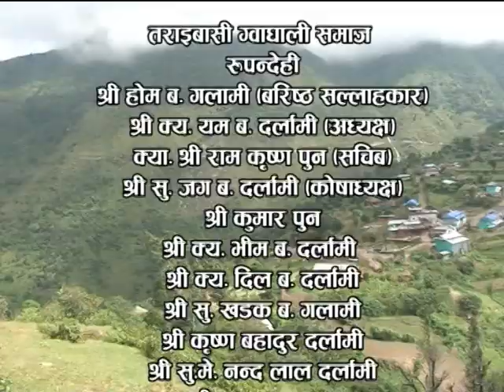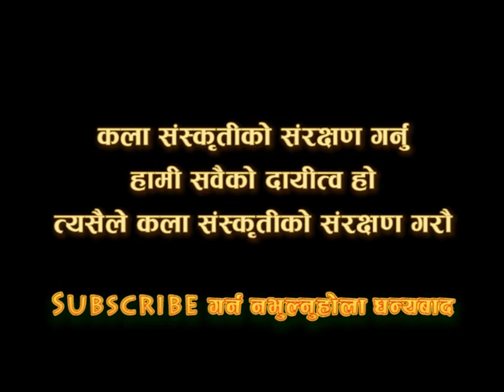New Tihar Song || Asish Panchaiyaa le Diyeko ll Uday Pun ll Sorathi Sangalo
बिसुद्ध नेपाली पन झल्काउने भिडियो भएको च्यानल
संस्कृति नेपाल (Sanskriti Nepal)
D.O.P. : Hardic Khatri
Guest :
Host :
Edit :
Color :
Cover Design : GK Design And Print
Post Production : Sanskriti Nepal

हाम्रा सोसल मिडियाहरु

  Cover Containt